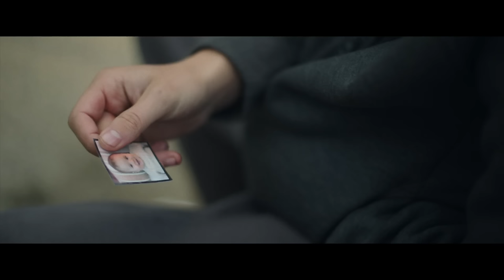5LBS OF PRESSURE Official Trailer (2024) Luke Evans, Rory Culkin Movie HD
Trying to start over, Adam  searches for redemption as he returns to his old neighborhood to put to rest his demons while the brother of the man he killed seeks revenge.

5LBS OF PRESSURE Official Trailer (2024) Luke Evans, Rory Culkin Movie HD